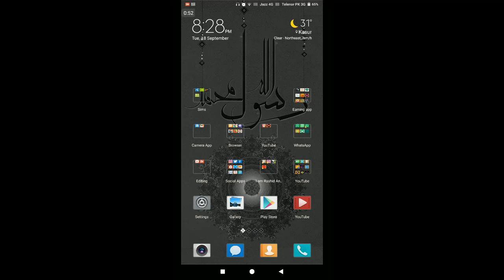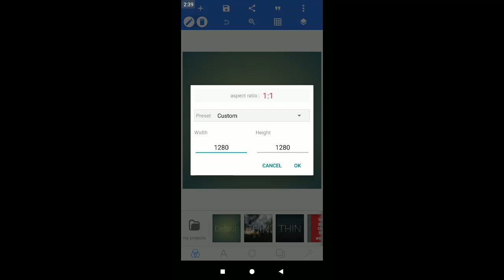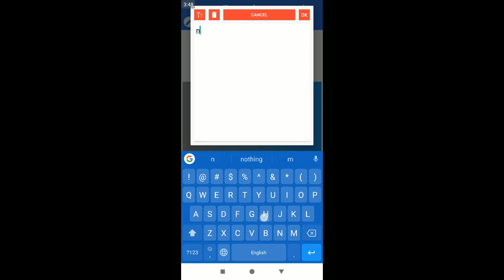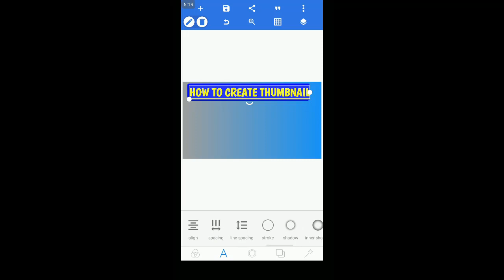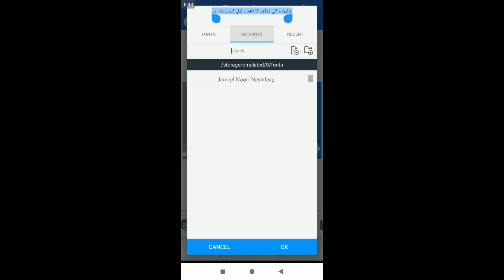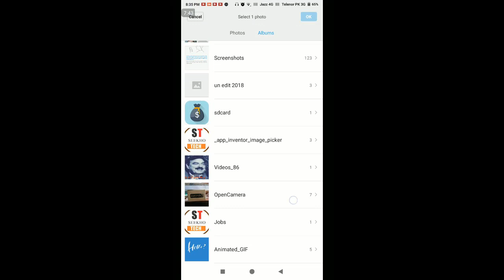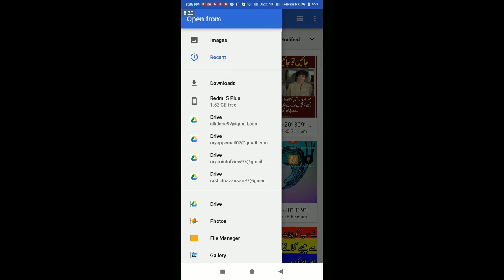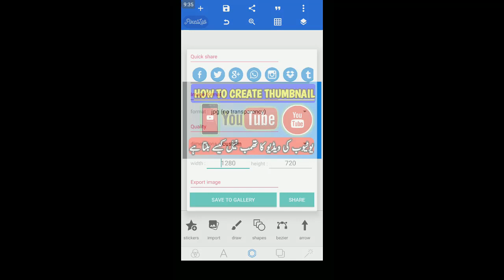How to Make A Perfect Thumbnail In Urdu For Youtube?Custom Thumbnail Hindi/Urdu || P6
YouTube custom thumbnail tutorial stepping through exactly how to make a thumbnail for YouTube Videos that CONVERTS, fast and easy using just free App,

About: Iamrashidansari is the channel where you can find all the best videos about YouTube Course, Android Apps and Websites. Channel owner